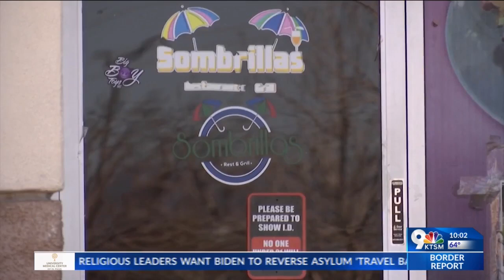Crime of the Week: Smoke shop thief captured on security camera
Crime Stoppers of El Paso and the El Paso Police Department are asking for help in identifying a man who burglarized a smoke shop in El Paso’s Lower Valley on the early morning hours of Feb 11.